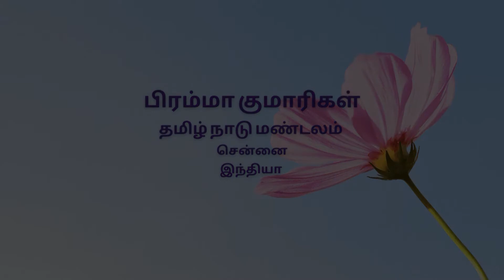இரவின் மடியில் இனிய உறக்கம் - 52 |Tamil | 04-06-2022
இரவின் மடியில் இனிய உறக்கம்

நல்ல ஆரோக்கியத்துடன் வாழ நல்ல உறக்கம் அவசியம். மன ஆரோக்கியம் இனிய உறக்கத்தைத் தரும். இரவு படுக்கைக்குச் செல்லும் முன் மனதைத்   அமைதி படுத்தி  களங்கமற்ற மனமாக்க வேண்டும். இறைவனிடம் அனைத்து கவலைகளையும் ஒப்படைத்து விட்டால் மனம் லேசாகி நன்றி உணர்வுடன் கூடிய இனிய உறக்கத்தைத் தரும். இரவின் மடியில் இனிய உறக்கத்திற்கு வழி…..   தினமும் இந்த 9 மணி தியானத்தினால் இன்றைய நாளை இனிதே முடித்து நாளைய புதிய நாளிற்க்காக தயாராகுவோம்.

Good sleep is the most essential factor for maintaining good health. A sound mind induces sound sleep. Before going to bed, clean your mind and make it faultless and unblemished. When you submit your day's events to the Supreme your mind is clear and you sleep with an attitude of gratitude.  Let us complete our day peacefully by this 9 pm meditation commentary on a daily basis.